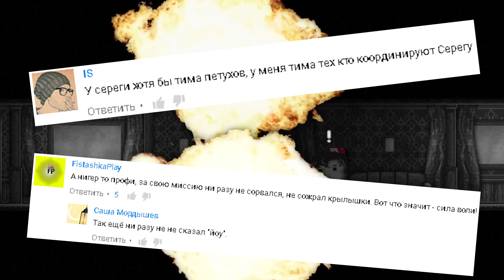УТИЛИЗАЦИЯ ЛЮДЕЙ - Distraint #3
Прохождение игры - Distraint